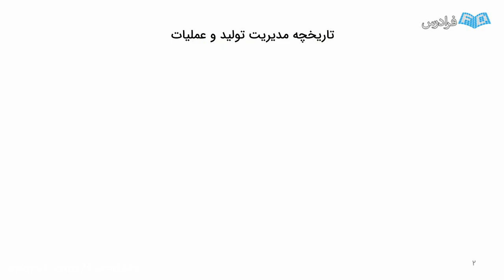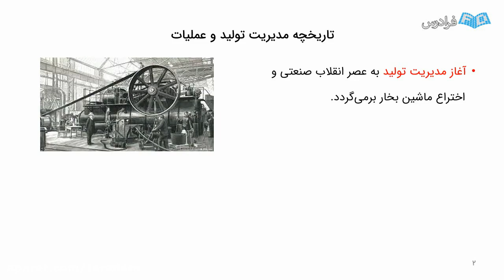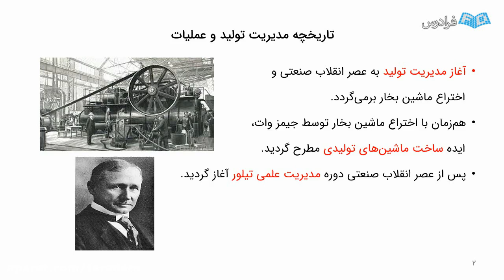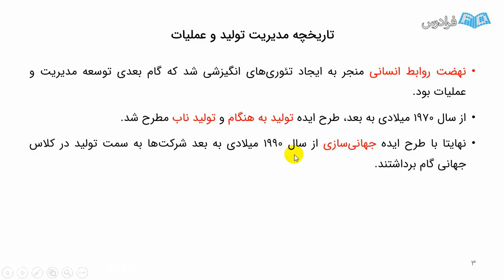A Point Of View in Studying value of education